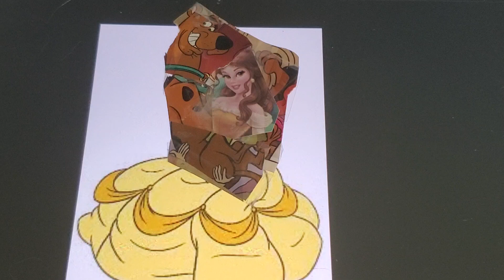Paige o hara as princess Belle and Scott Innes as Scooby Doo in 2024(3)